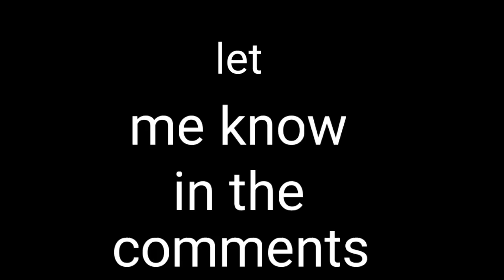supra VS supra#supra